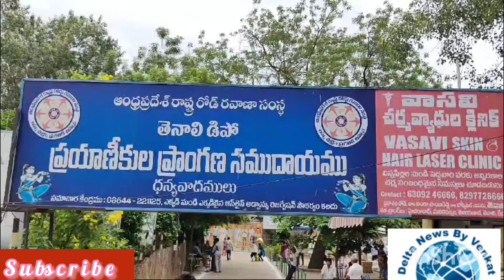తెనాలి ఆర్టీసీ డిపోలో ఆరు నూతన బస్సులు ప్రారంభించిన పౌరసరఫరాల శాఖ మాత్యులు నాదెండ్ల మనోహర్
delta news by venkat ll delta news kollipara ll nadendla manohar news ll Tenali RTC depo newz